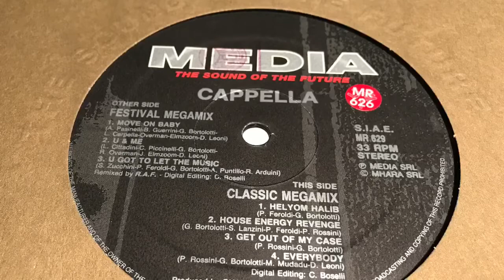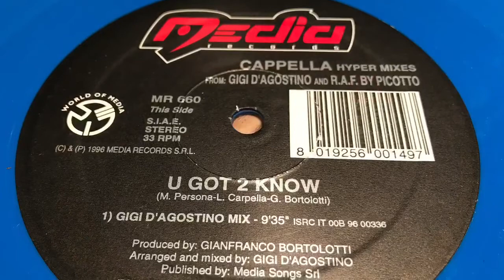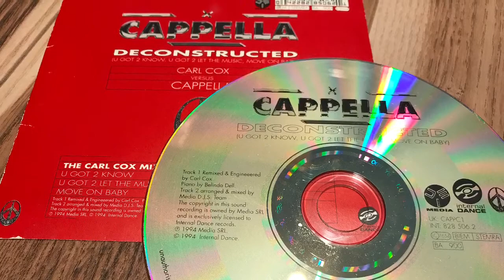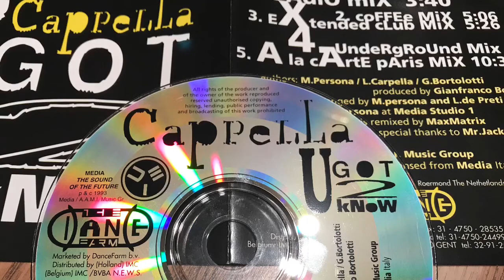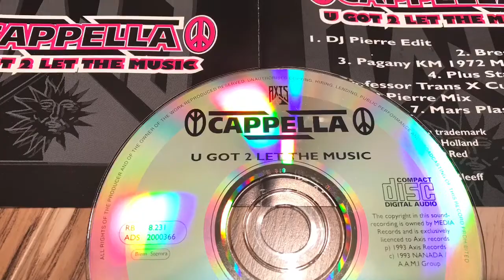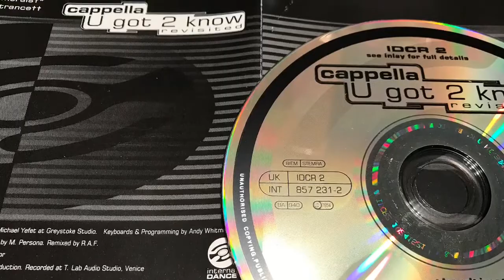Cappella - Cappella Megamix Vol. 2 (Cappella Gigamix)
- U Got 2 Know
- U Got 2 Let The Music
- Move On Baby
DJ Mix [Megamix] – R.A.F.